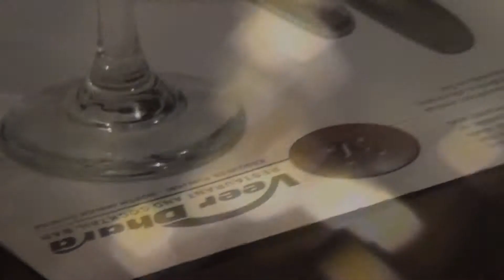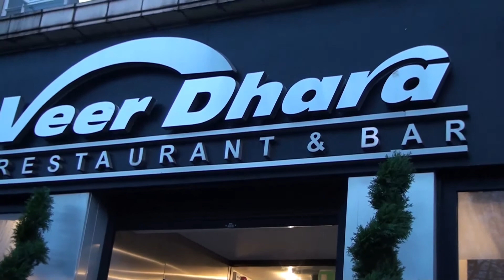Veer Dhara Restaurant Promo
An example of what we can provide.

Credit: Michael Dias - Video Shoot + Edit.